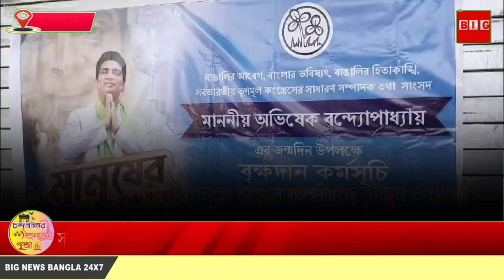সর্বভারতীয় তৃণমূল কংগ্রেসের সাধারণ সম্পাদক অভিষেক বন্দ্যোপাধ্যায়ের জন্মদিন উপলক্ষে আইহো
সর্বভারতীয় তৃণমূল কংগ্রেসের সাধারণ সম্পাদক অভিষেক বন্দ্যোপাধ্যায়ের জন্মদিন উপলক্ষে আইহো বাসস্ট্যান্ডের তৃনমুল কংগ্রেসের